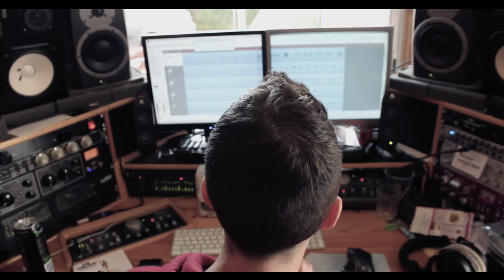The Upcomers™ Teaser - Darkness Dynamite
The Upcomers™ Tv Documentary
First Teaser for DARKNESS DYNAMITE (Paris, France)
English & German Subtitles available ! (Click the "cc" button in the video player.

The Upcomers™ is a documentary-style reality show tagging along three rock / metal artists through out their career.

The Upcomers™ follows three new acts on their journey through the music industry. It focuses on the evolution of their career, the development of their fan base, the whole process of rehearsal, studio recording and touring, the up and down that emerged along their path.

Season premiere - September 2012

Credits:

Filmed by Celeye Kopp, Leonor Ananké & Duff Rodriguez
Directed by Junior Rodriguez
German Translation by Fabian Wolf Thank you !

The Upcomers™ is a trademark of No Clue Entertainment UK Limited.